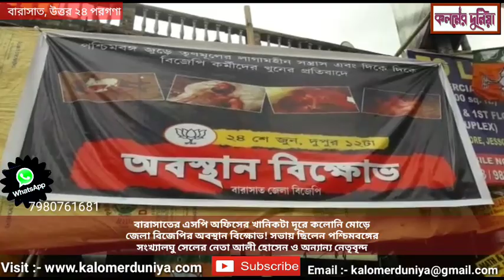বারাসাতের এসপি অফিসের খানিকটা দূরে কলোনি মোড়ে জেলা বিজেপির অবস্থান বিক্ষোভ!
সংবাদদাতা, বারাসাত :- সারা রাজ্য ব্যাপী যেখানে বিভিন্ন জেলার পুলিশ সুপারের দফতরের সামনে বিক্ষোভ দেখালো বিজেপির কর্মী সমর্থকরা,সেখানে বারাসতে খানিকটা ঘুরপথে  অবস্থান বিক্ষোভ অংশগ্রহণ করলো তারা ।দলের তরফে বারাসাতের কলোনি মোড়ে সামিয়ানা টানিয়ে শান্তিপূর্ণ অবস্থানে সামিল হলো বিজেপির কর্মী সমর্থকরা।এদিনের অস্থায়ী মঞ্চ থেকে জেলার বিভিন্ন প্রান্তে সরকারের প্রশাসনিক অচলাবস্থা ও বিজেপি কর্মীদের উপর আক্রমণের খতিয়ান তুলে ধরেন তারা।দলের তরফে বারাসাতের এই সভায় উপস্থিত ছিলেন পশ্চিমবঙ্গের সংখ্যালঘু সেলের নেতা আলী হোসেন ও অন্যান্য নেতৃবৃন্দ।